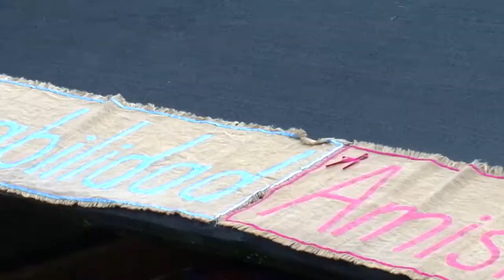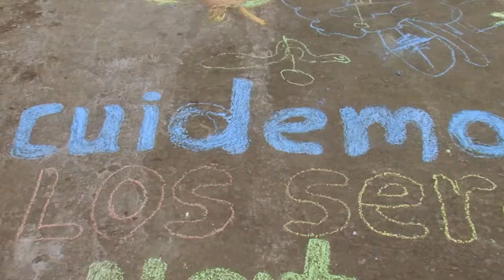Fundación Teresita y sus POLLITOS V1 Producción ACCION tv